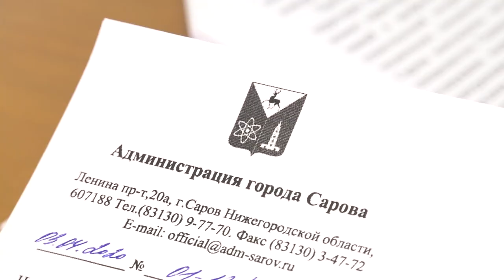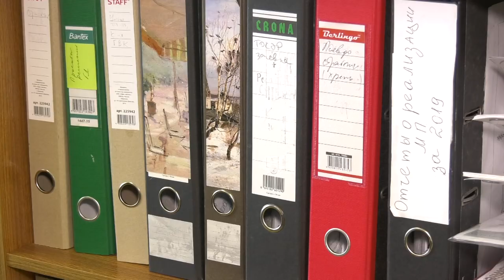Новые правила для работодателей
Юридическим лицам и индивидуальным предпринимателям, которые не приостановили свою деятельность в соответствии с указом губернатора, необходимо подтвердить свой статус. Как это сделать?